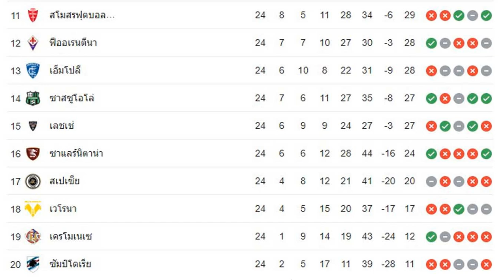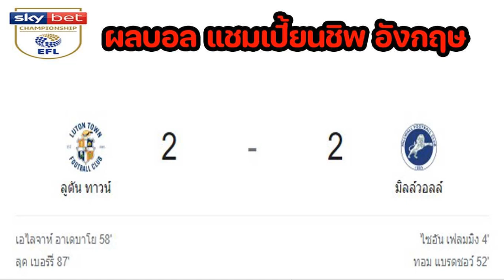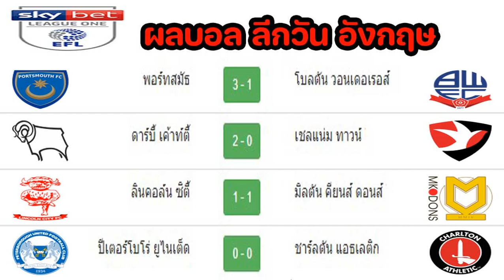ผลบอลเมื่อคืน/ตารางคะแนน/เซเรียอา/เคเอ็นวีบี/เอฟเอ คัพ/ลีกวัน/แชมเปี้ยนชิพ/เฟร้นช์ คัพ/28/02/23